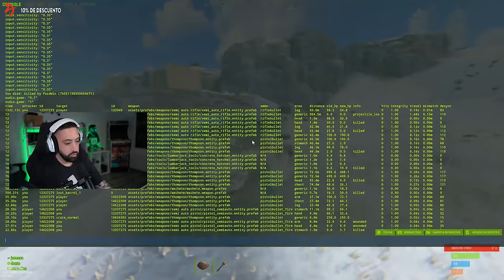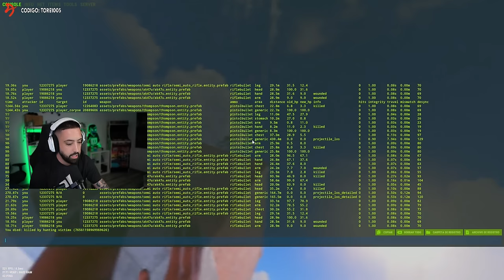ESTOS HACKERS NOS ARRUINAN NUESTRO PROGRESO | Rust Tore 1005